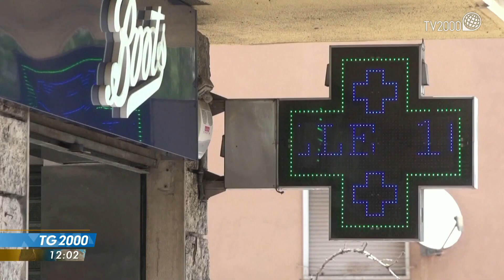Covid, cresce indice RT. Polemica su Green pass a mensa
L'emergenza coronavirus in Italia. Cresce la pressione sugli ospedali. Avanza la variante Delta. Preoccupa soprattutto la situazione nelle isole. Il servizio di Clara Iatosti